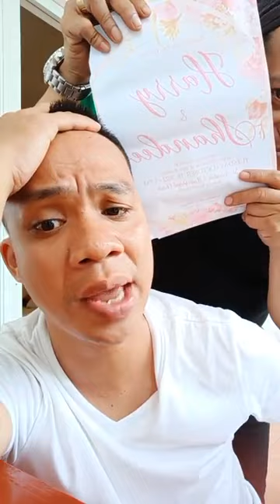Maong na single ka ky ga doble ang uban